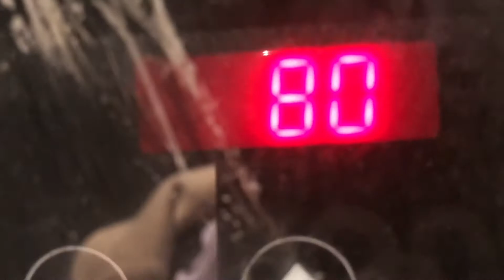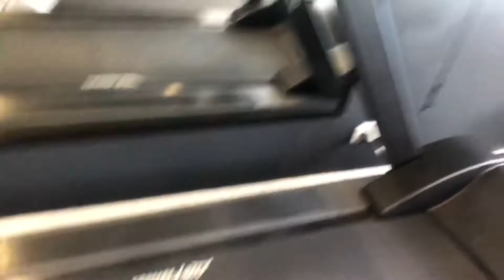FLINDERS RAILWAY STATION HERE IN MELBOURNE, AUSTRALIA!!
WHAT UP AHSAN NATION & WELCOME TO ANOTHER EPISODE!!

THANKS FOR ALL THE SUPPORT, SO AHSAN NATION DON'T FORGET YOU ARE ALL AWESOME!!!
PEACE OUT!!!
BYEEE!!